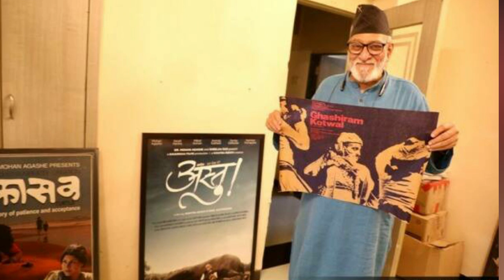Biography डॉ.मोहन आगाशे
Biography मोहन आगाशे
Mohan Agashe
Indian psychiatrist
इ. स. १९९६ साली नवी दिल्लीच्या संगीत नाटक अकादमीने संगीत नाटक अकादमी पुरस्कार देऊन यांना गौरविले. आगाशे व्यवसायाने मानसशास्त्रज्ञ असून पुण्यातील भॉय जीजीभॉय वैद्यकीय महाविद्यालयात व ससून रुग्णालयात मानसशास्त्राचे प्राध्यापक म्हणून काम करतात.

Marathi serial, Marathi film actors, Marathi film industry Entertainment

या चॅनलवर आपल्याला मनोरंजन होईल असे व्हिडिओ पाहण्यासाठी क्लिक करा आणि बिनधास्त शेअर करा